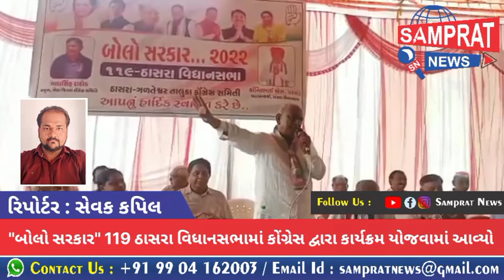Thasra : બોલો સરકાર 119 ઠાસરા વિધાનસભા નાં બેનર હેઠળ કોંગ્રેસ દ્વારા કાર્યક્રમ યોજવામાં આવ્યો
SAMPRAT NEWS is providing Gujarati News including various categories like Gujarati News, Sports News, Health News, National News , Religion News, Crime News, Political News.